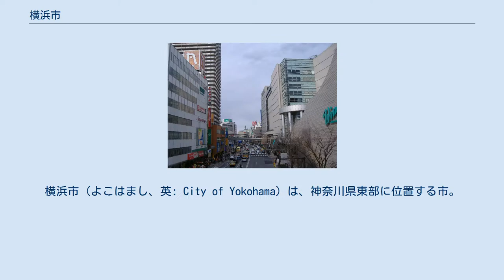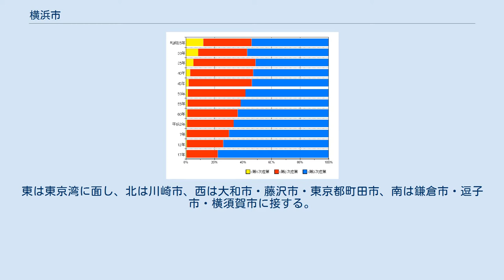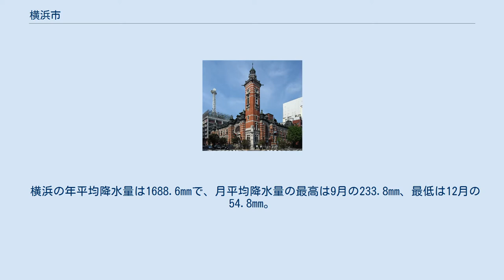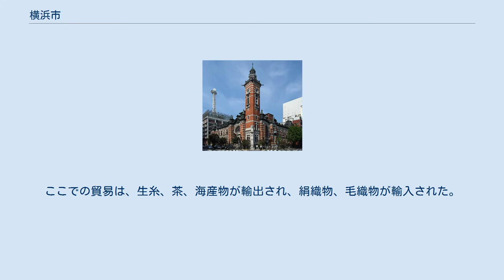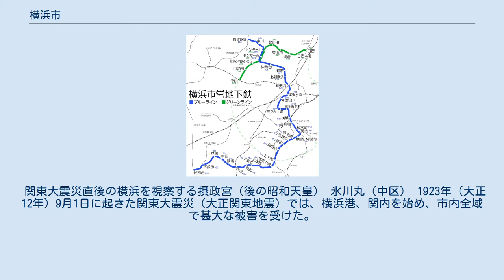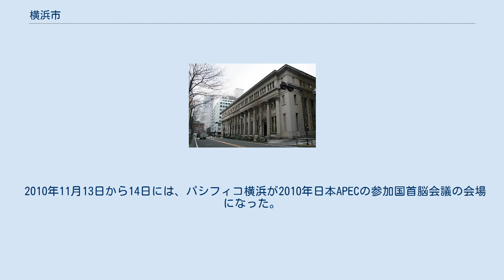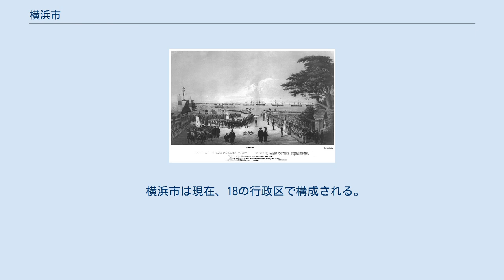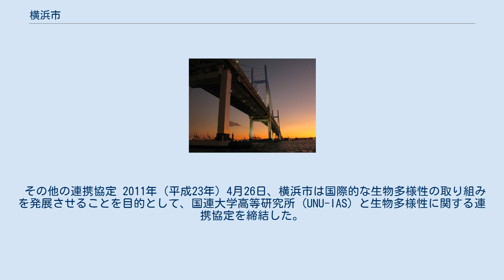横浜市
横浜市（よこはまし、英: City of Yokohama）は、神奈川県東部に位置する市。
神奈川県の県庁所在地で、政令指定都市である。
 東京大都市圏に属する。
市の人口は約377.9万人で、日本の市区町村のなかで最も多い。
市域の過半は旧武蔵国で、南西部は旧相模国鎌倉郡（戸塚区、泉区、栄区、瀬谷区の全域と港南区、南区、金沢区の一部）。
 日本有数の港湾都市・商工業都市である。
横浜駅近郊の海岸沿いには、大企業のオフィスが軒を連ねている。
観光地としても人気があり、横浜中華街や元町、山下公園などがある関内地区を筆頭に、横浜みなとみらい21地区や山手地区などが有名である。
食の名物は洋食、横浜中華街の中華料理、崎陽軒のシウマイ・シウマイ弁当、横浜家系ラーメン、サンマーメンなどがある。
 愛知県の名古屋市や豊田市と比べると認知度は低いが、日産自動車グローバル本社やいすゞ自動車本社（2022年5月以降予定）等の自動車関連企業が集まっており、自動車工業都市という側面も持つ。
 幕末に開港された横浜港を擁する港湾都市であり、外国資本が積極的に当地に進出（詳しくは後述）。
そのため近代日本において有数の外資獲得力を誇った。
外国資本の進出とともに、市内には多くの外国商社が立ち並び、英国総領事館やフランス領事館も置かれるなど外国の空気の色濃く香る景観が形成された。
現在でも西洋近代建築の歴史的建造物が多く残され、山手の旧外国人居留地や横浜赤レンガ倉庫などは観光地にもなっている。
 関東大震災後は政府による積極的な振興政策により、隣接する川崎市などとともに京浜工業地帯の中核都市となった。
第二次世界大戦後は本牧地区など市内の広範囲が在日米軍に接収されたが、結果としてジャズなどのアメリカ文化が広まり、日本国内におけるそれらの発信地となった。
1989年の横浜博覧会 (YES'89)以降、ウォーターフロント計画の横浜みなとみらい21が本格始動し、歴史的建造物や自然環境に配慮しつつ、高層ビルが立ち並ぶ先進的な街造りが行われた。
その中には横浜ランドマークタワーやコスモクロック21、横浜赤レンガ倉庫と言った横浜のランドマーク的建築物も存在する。
景観の良さからドラマのロケ地に選ばれることも多くなっており、現代では首都圏的な先進性の中にも自然環境と異国情緒が残る、「オシャレで海が近い街」といったイメージを持たれている。
 横浜市内には多くの観光地が存在し、大企業の本社や工場が多数存在する商工業の拠点である一方、東京の衛星都市・ベッドタウンとしての性格も強い。
市外の湘南海岸や三浦半島、丹沢山地や箱根山にも1時間程度でアクセス可能など、アウトドアにも利便性がある立地である。
東京都心と比べて不動産価格も安い事から、居住区としては常に人気上位にあり、2018年から2020年に掛けて複数のアンケート調査結果で、2位以下の地区と大差を付けて、住みたい街ランキングの第1位に輝いている（生活ガイド.com，SUUMO，LIFULL等のアンケート調査結果）。
この人気については、全国的に認知され、利便性も高い横浜駅周辺に集中している。
しかし中心部の中区や西区などを除けば基本的に閑静な住宅地であり、郊外の区には田畑が広がるなど一般的な横浜のイメージとは大きな差がある。
 横浜駅は全国最多である6社局の鉄道事業者が乗り入れる一大ターミナルであり、駅周辺には全国有数の規模を誇る繁華街が広がっている。
西口には全国百貨店売上高でトップ10に入る横浜髙島屋、東口には開店当時東洋一の店舗面積と開店資金を誇った横浜そごうなどの大手百貨店も存在し、他にもルミネ横浜、JR横浜タワー（NEWoMan横浜、CIAL）、相鉄ジョイナス、横浜岡田屋モアーズ、マルイシティ横浜、横浜スカイビル、横浜ベイクォーターといった専門店街・ファッションビル・駅ビルなどの大型商業施設が集積している。
駅近辺には広大な地下街や飲食店街が広がり、さらにはJR横浜タワー内のT・ジョイ横浜（シネマコンプレックス）やアソビルなどのアミューズメント施設も充実しており、ヨドバシカメラ、ビックカメラなどの大型家電量販店も存在するため、これらを統合すると多岐にわたる様々なジャンルの店舗が集まっており、衣食住の有名ブランドが揃った便利な環境であるため、人気の要因のひとつとなっている。
また、専門学校や大手予備校、学習塾、各種資格学校なども集積しているため、学生街...